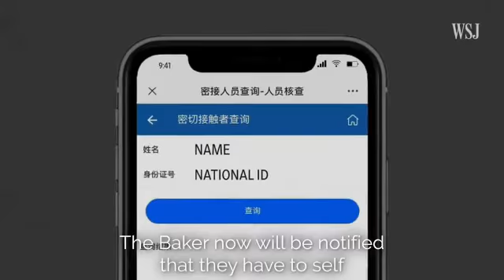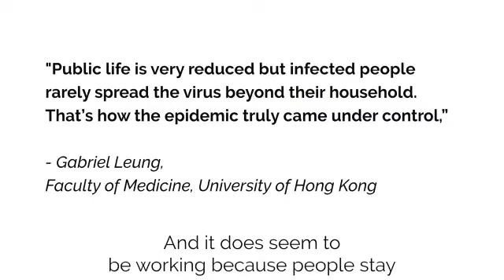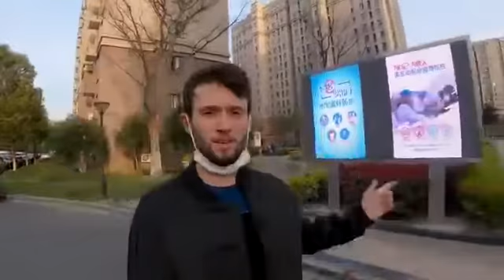How is China Taking Control of this CORONAVIRUS Crisis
Stayinformed with Big Videos
IMPORTANT
✔**This the Video does not belong to my channel. :)

I sleep, i earn
You watch, i earn
You doubt, i still earn
You join, we both earn
Earn bitcoin every minute even while sleeping. Make up to $20,000 in a week with this platform,

-Instant withdrawal,
-Live chat
-Easy to access

-On going promo